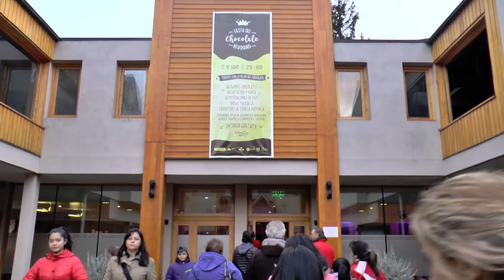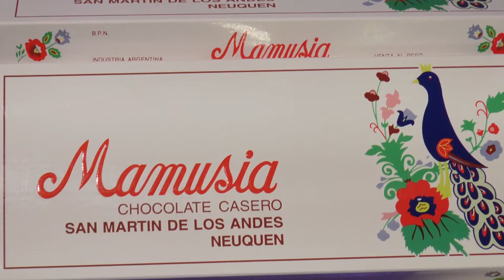Video Institucional de la 1° Fiesta Provincial del Chocolate en San Martin de los Andes 2017